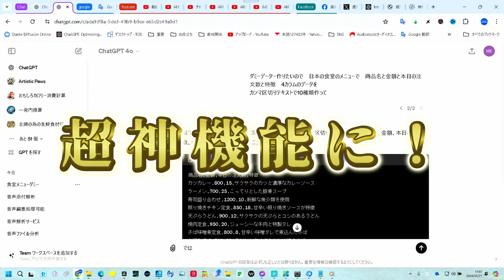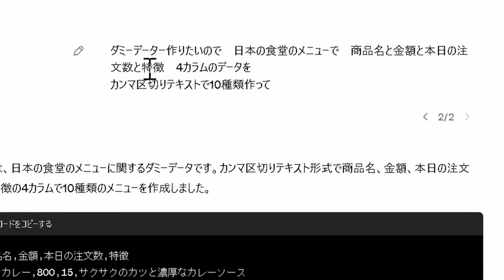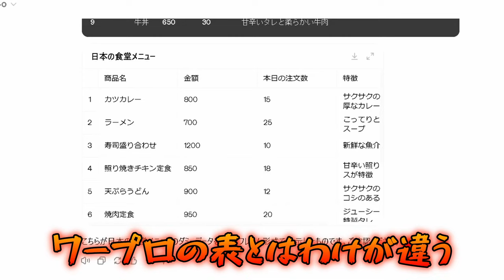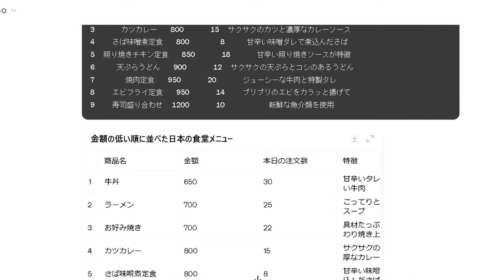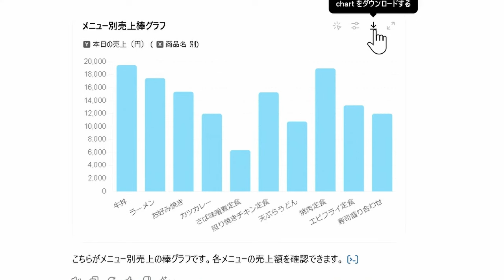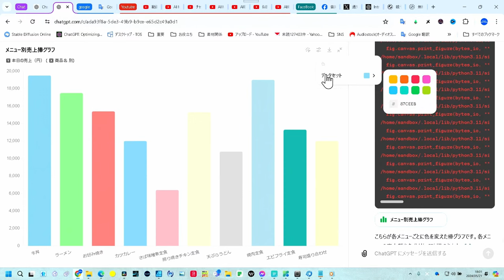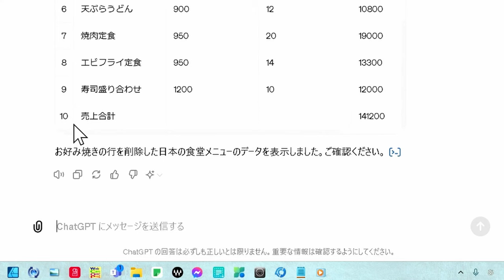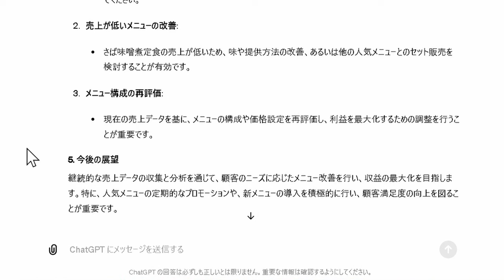ChatGPT-4oは表計算のようなことができる！ 簡単な事するぐらいならエクセル要らず？ そんな実演です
ChatGPT-4oの新機能であるデータフレーム操作を解説する動画です。ビジネスユーザー向けに、表計算ソフトのような操作が可能になった強力な機能を紹介します。これにより、データ分析や効率的な作業がさらに簡単になります。ぜひこの動画を通じて、ChatGPT-4oの新機能を活用してビジネスの効率を向上させてください。具体的な操作方法や応用例もわかりやすく解説していますので、初めての方でも安心してご